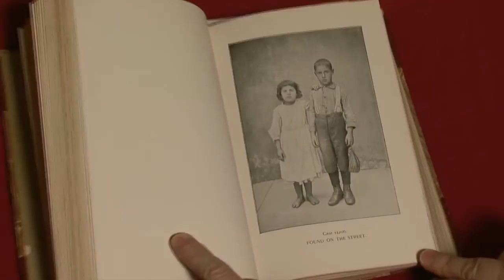Family Finding - Turning Points for Children Mini Documentary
Known for his work in 40 states and numerous media appearances including CBS' 60 Minutes, National Family-Finding Expert Kevin Campbell says,

"Wynne Alexander's Family Finding mini-doc is highly compelling, painting the full picture of what's at stake for both our young people and society."

Written and Directed by Wynne Alexander
Producers:
Jason Fifield
Wynne Alexander